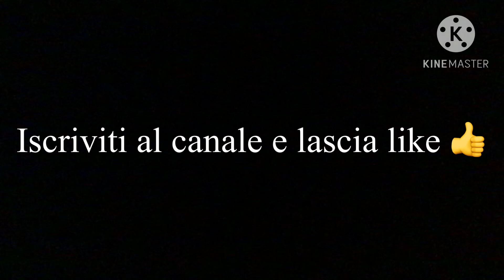Inter-Fiorentina 0-1 | Napoli-Milan 0-4